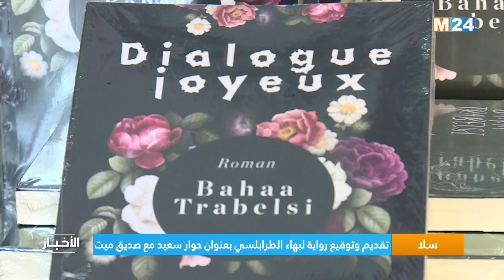سلا.. تقديم وتوقيع رواية لبهاء الطرابلسي بعنوان حوار سعيد مع صديق ميت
نظم مساء أمس الخميس بسلا، لقاء لتقديم وتوقيع رواية "حوار سعيد مع صديق ميت" للكاتبة والصحافية بهاء الطرابلسي، وذلك بمبادرة من نادي التنشيط العلمي والثقافي لجمعية أبي رقراق.

لمتابعتنا

لتحميل التطبيق